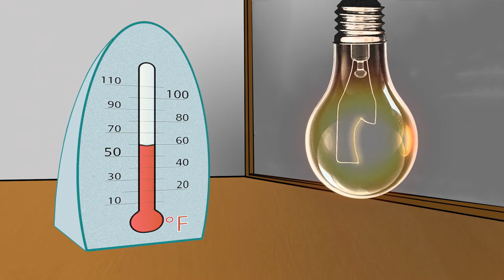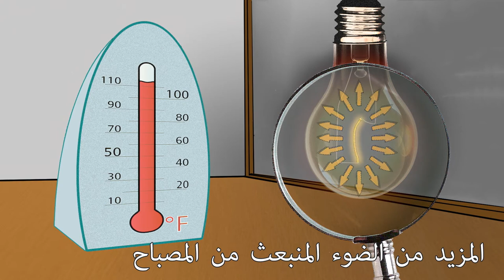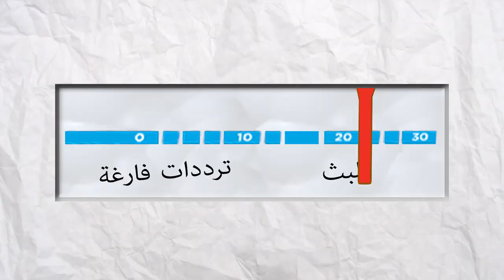video 03 - Passive Remote Sensors (Arabic)